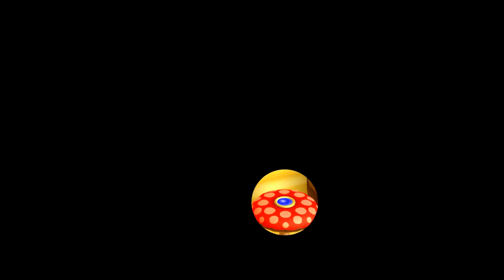Attenzione a Morton - New Super Mario Bros. U Deluxe - 4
Morton non è un ostacolo troppo grosso, ma bisogna stare attenti.